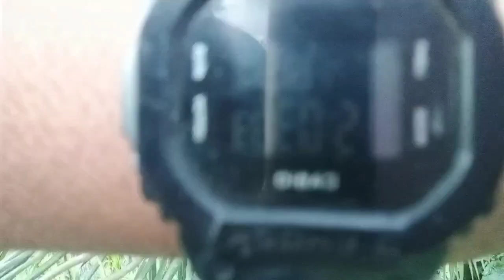AIRGUN FISHING (FIRST TIKSAY FISHING IN 2022)